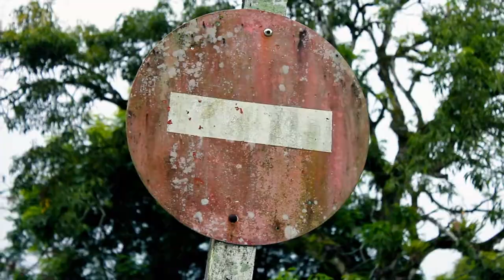a lob eng sranang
by lenny & boejaka
script, filming, lighting, editing & post production by Cherlique Lilienthal & Stevanio hovel for G-StyleZ cinematography